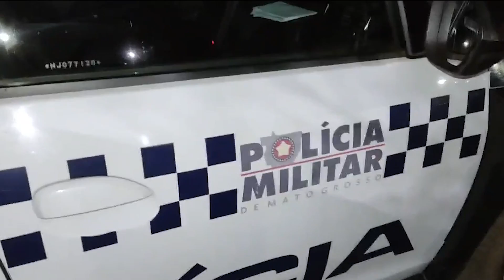HOMEM EM VISÍVEL ESTADO DE EMBRIAGUEZ É PRESO APÓS SER FLAGRADO DIRIGINDO NO BAIRRO MÓDULO 05